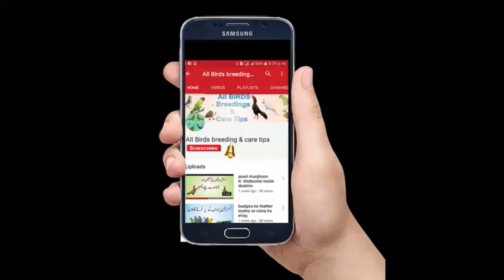Shirazi Pigeons Breedings Setups Pair For sale ||Lall Shirazi Pigeons Kala SHirazi Gandydar